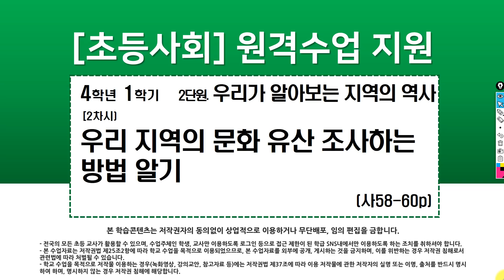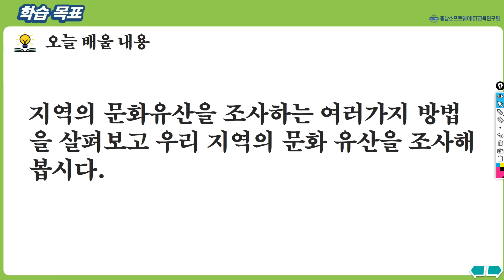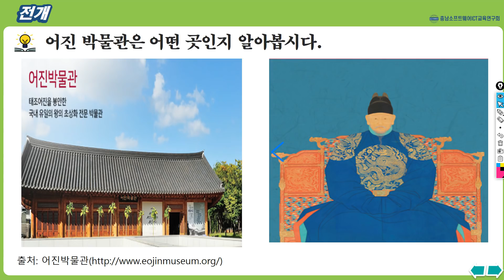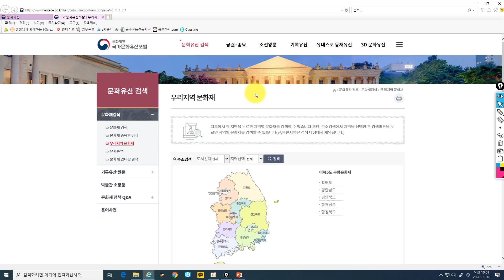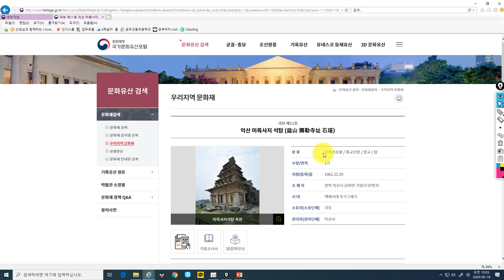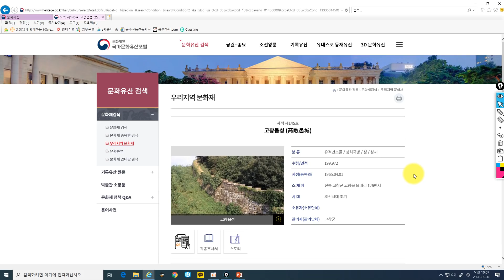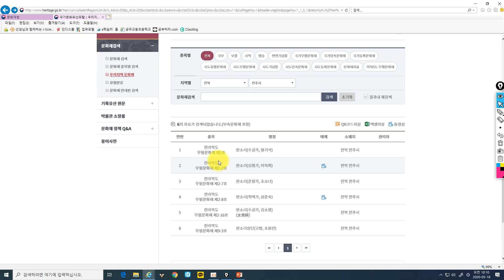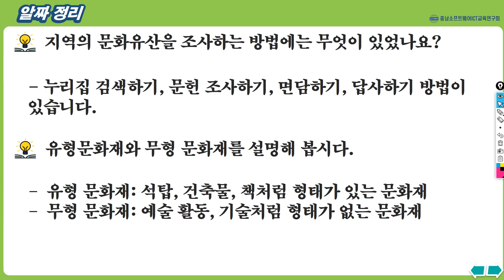사회_4학년_1학기_2단원_2차시_우리 지역의 문화유산을 조사하는 방법 알기(58-60쪽)